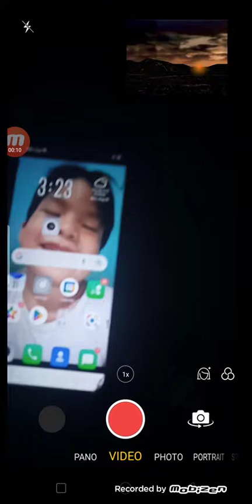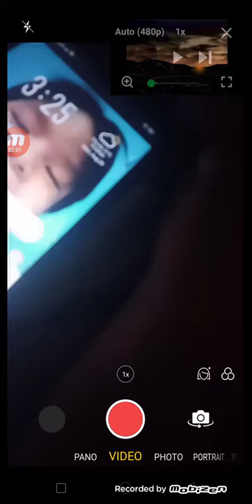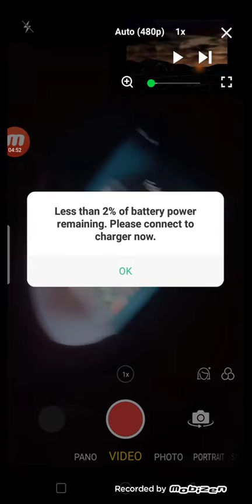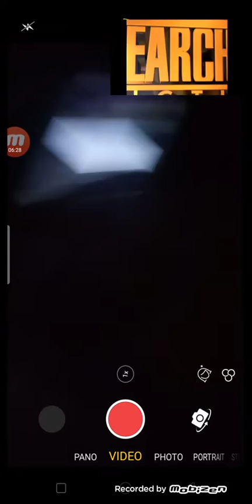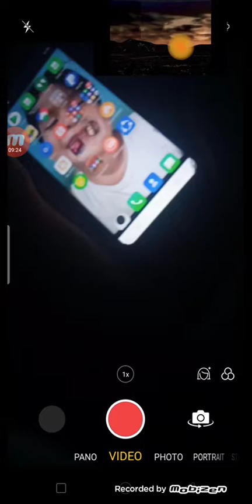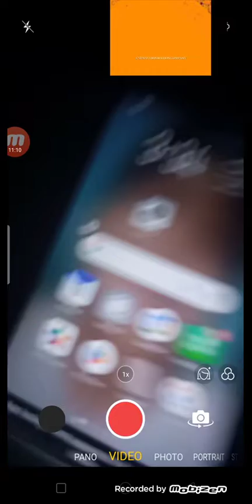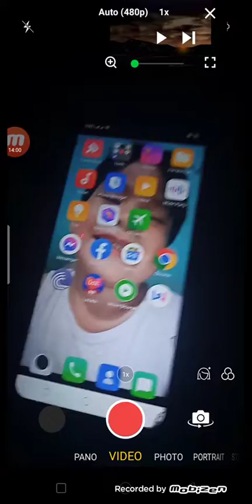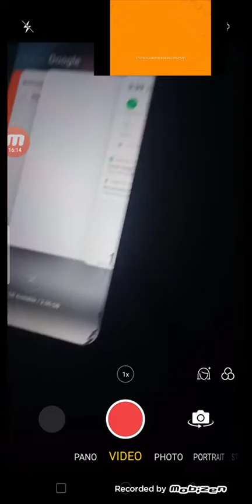The Funny Video